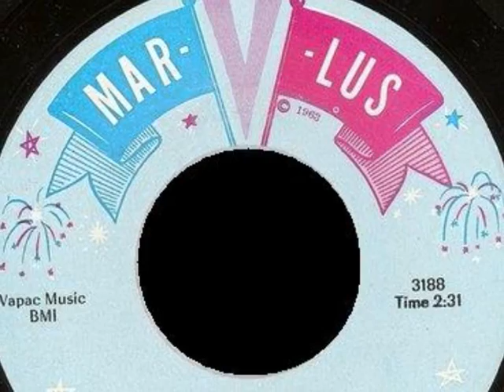Alvin Cash & The Registers - The Philly Freeze